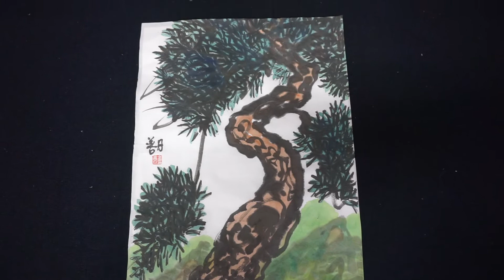MAH02489 김선일한국화화실 산수화 소나무 묵색청풍(墨色淸風) 그리기 수업158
김선일한국화화실 산수화 소나무  묵색청풍(墨色淸風) 그리기 수업158

  화도인생(畵道人生)

평생 삶이 그림에서 이루어짐을 생각 한다.

지도 과목
산수화
사군자
채색화
석채화
수묵화
화조화
민화
문인화
한국화 기법
기초 한국화
한국화 이론

수강 신청
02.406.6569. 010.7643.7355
김선일화실